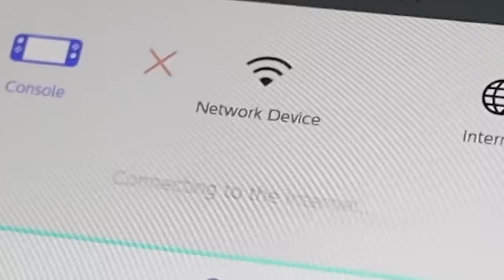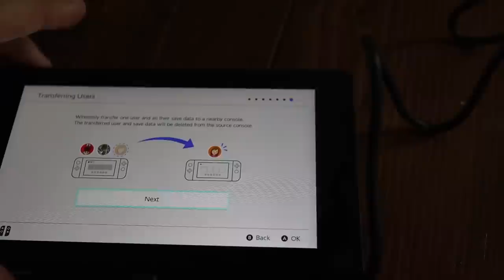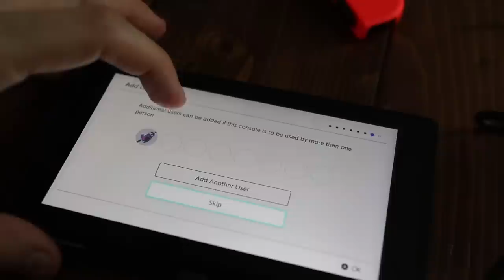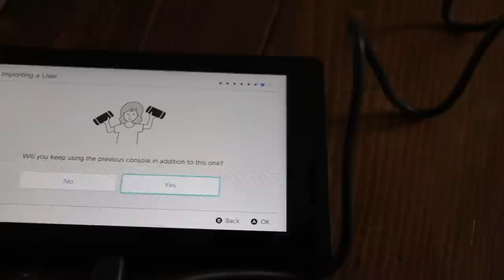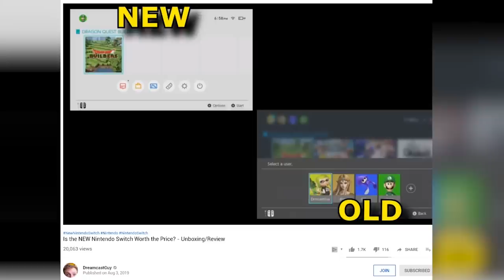I FOUND THE 'NEW' NINTENDO SWITCH!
THIS IS THE NEW NINTENDO SWITCH MODEL! NO, it's NOT the Nintendo Switch Lite that releases NEXT MONTH, but it's the NEW Switch 2019 Revision that has a better processor and double the battery life! Unboxing the NEW Switch, setting it up, being an idiot.